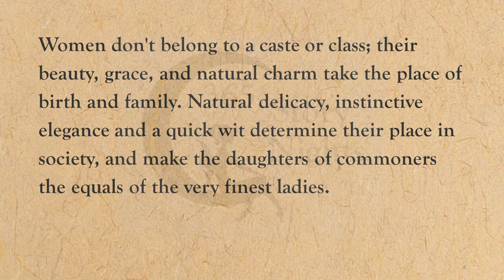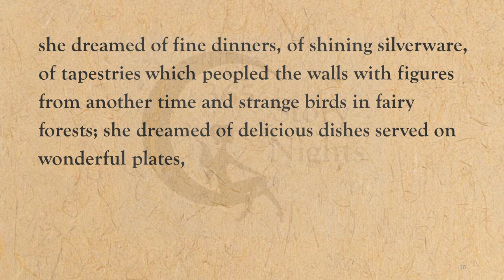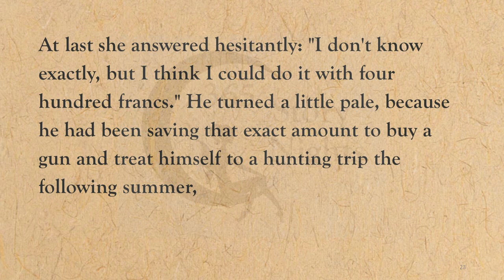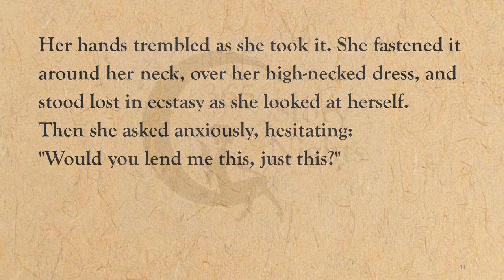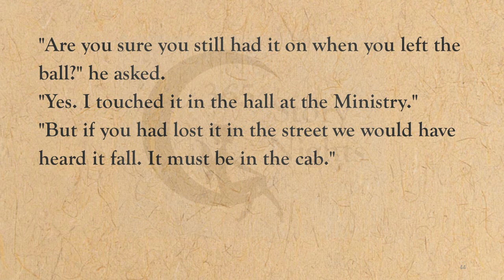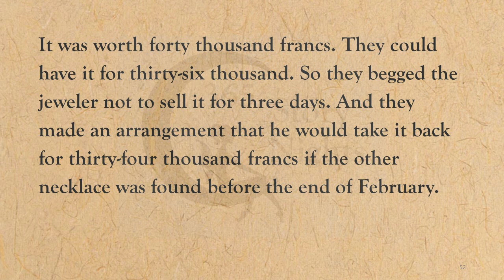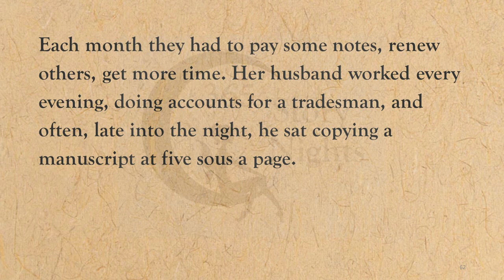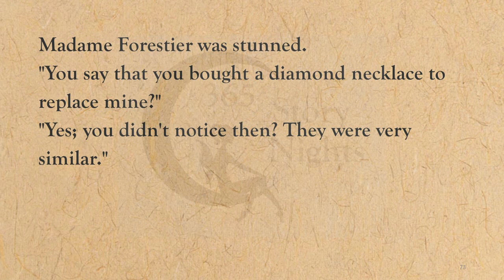3. Audiobook: The Necklace🔥Learn English Through Stories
🌟 Introduction to the Story "The Necklace":

'The Open Window", a short story written by Guy de Maupassant, was originally published in 1884, in the French newspaper Le Gaulois, as part of Maupassant's anthology "Tales of Day and Night". This timeless masterpiece continues to enthrall audiences with its poignant narrative and timeless themes. The heroine, Madame Loisel, a woman who has always imagined herself as an aristocrat but whose husband is a low-paid clerk, trapped in the throes of discontentment and longing for a life of luxury. When she borrows a necklace for a glamorous event, little does she know that her decision will set off a chain of events that will forever alter her fate. Will Madame Loisel's quest for social status lead her to redemption or ruin?

📖 Copyright Declaration:
This video is created by '365 Story Nights'. Copying or re-uploading is strictly forbidden. The content of this video is provided for educational and entertainment purposes only.